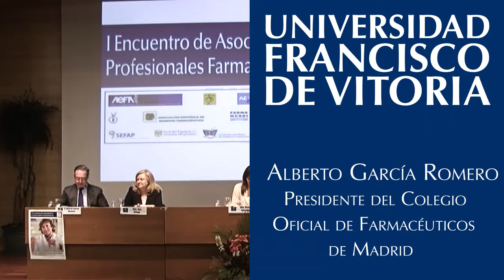Encuentro de Asociaciones Profesionales Farmacéuticas - Alberto García Romero